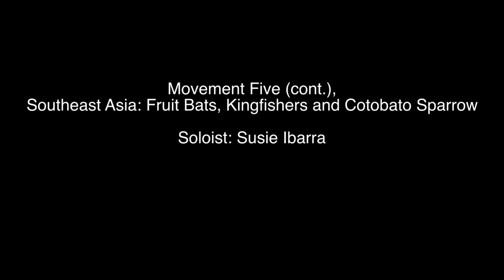Circadian Rhythms- Movement 5 (cont.), Southeast Asia: Fruit Bats, Kingfishers and Cotobato Sparrow